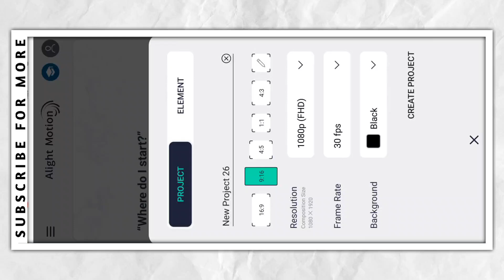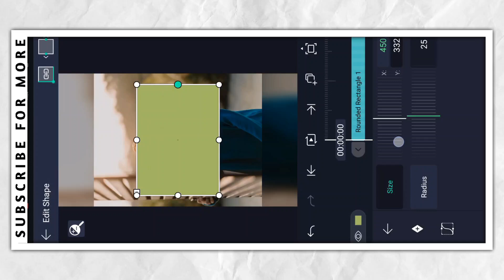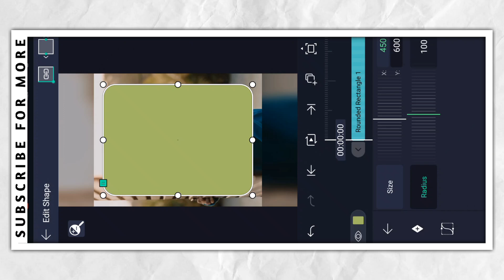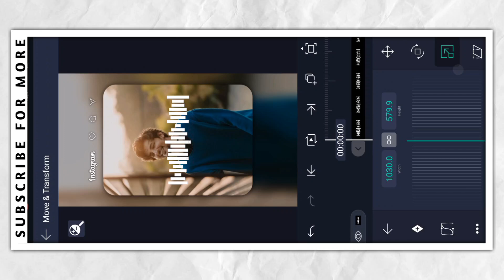New Edit Like Instagram Post Video Editing Tutorial Alight Motion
Hi! 👋 I’m Dashrath kamble. 🤗

On my channel, you will find Alight Motion Tutorials Or WhatsApp Status.

I love Editing and sharing my experiences with you.

WhatsApp status, love status and storys

      ___________DEVIL_CREATION2.0_____________